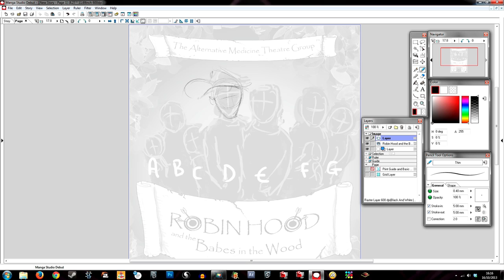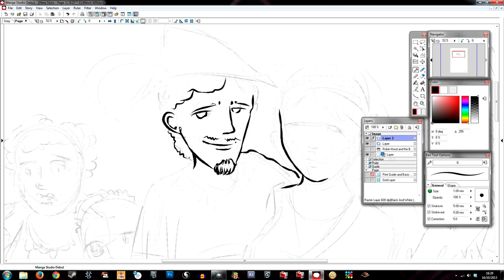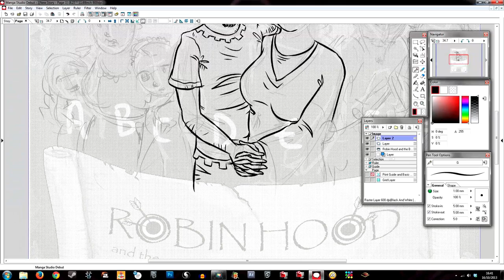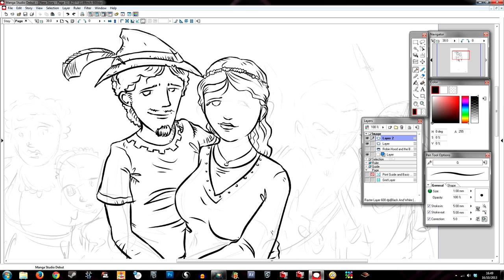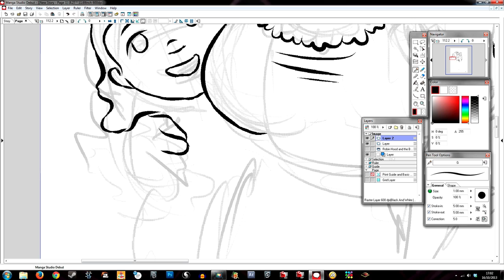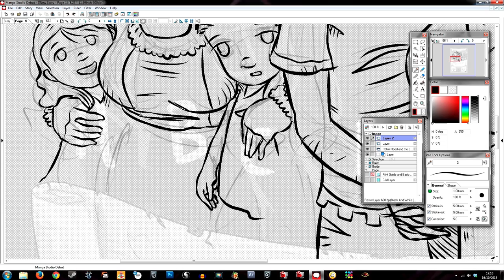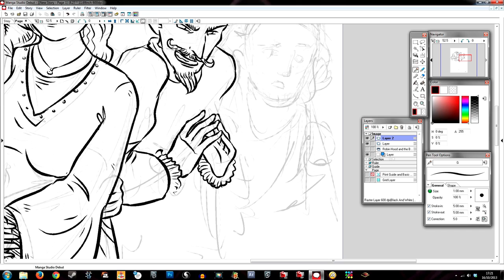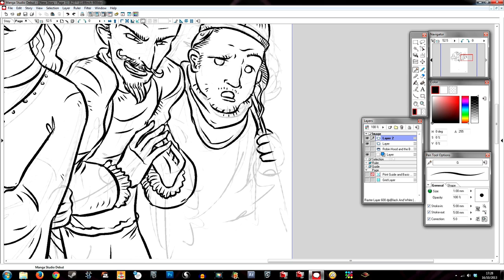BehindTheScenes - Ep06 - 'Robin Hood' Pantomime Poster - Part one - Line work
This is part one of a design I made for a local pantomime 'Robin Hood and the Babes in the Wood' performed by The Alternative Medicine Theatre Company.
In this video I am working on the line work of the characters.